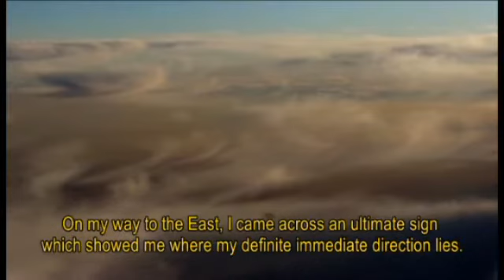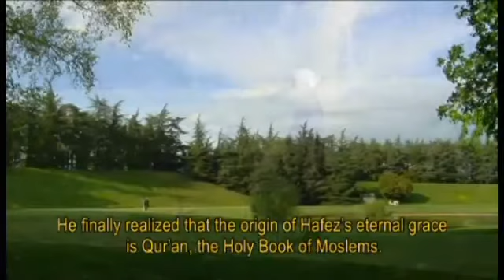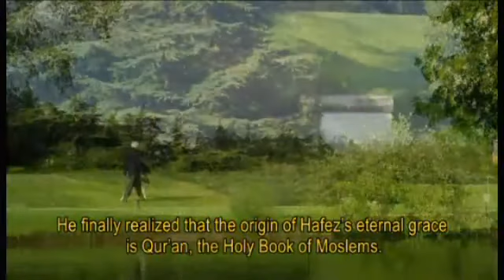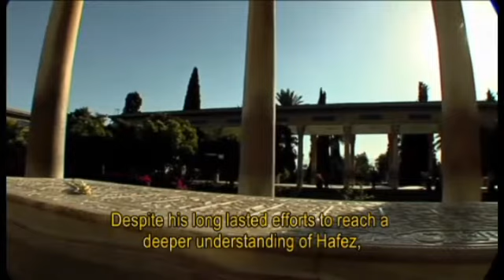Majnoun with Eng Subtitle 2/2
documentary: Majnoun, the strange story of Charles Henri de Fouchecour,
Written & Directed by: M.A.Farsi